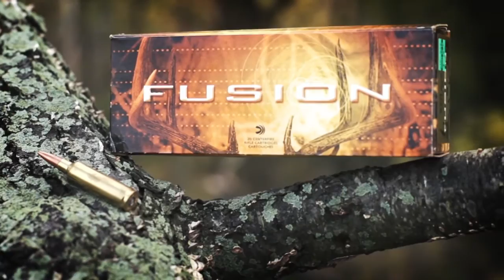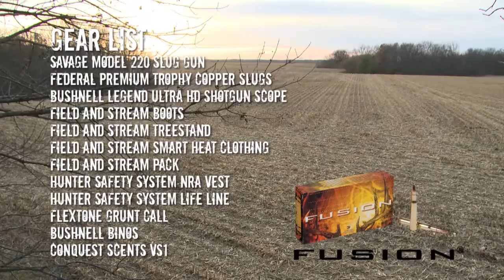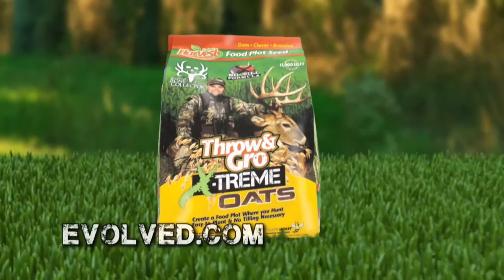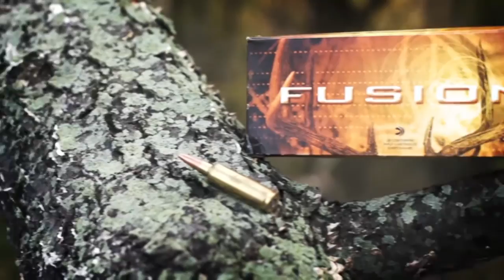Savage Outdoors FULL EPISODE IL Monster Whitetail 5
This is the 5th week of Savage Outdoors hunting the famous Grigsby farm. The Savage Outdoors crew has set up to hunt their entire Midwest season from this one farm. Mike always says in order to have a chance to kill big bucks you have to hunt where big bucks live! Well, needless to say they live on this farm!